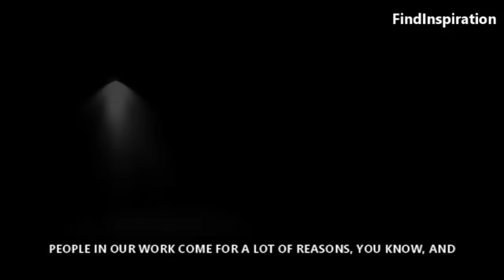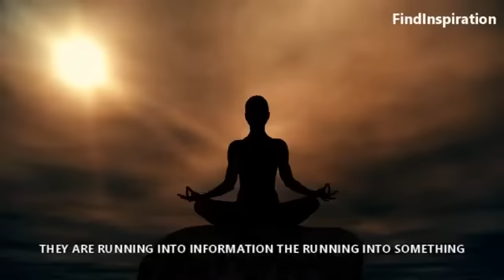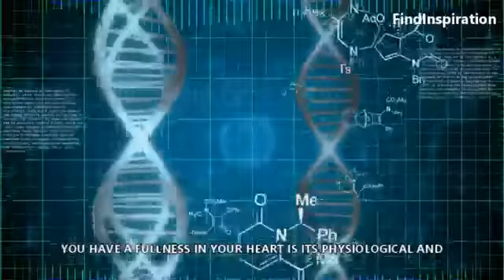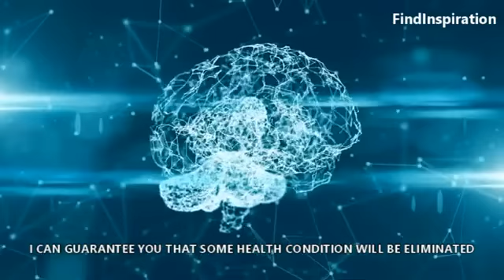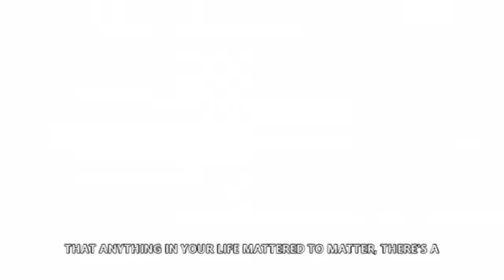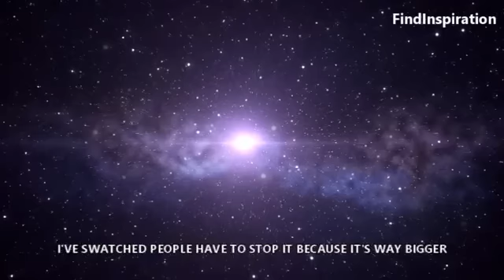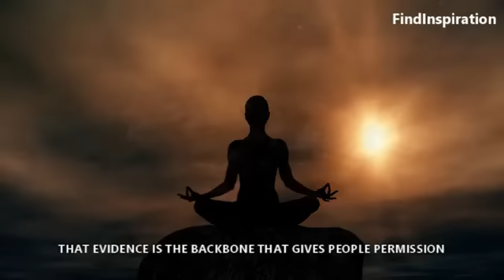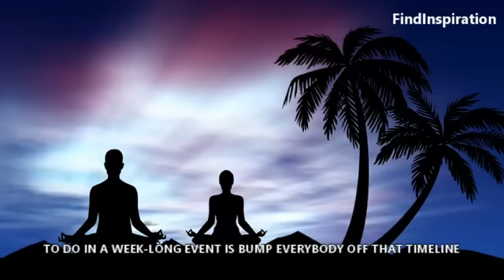COMMAND YOUR CELLS TO HEAL YOUR BODY! (EXTREMELY RARE RECORDING) | Dr. Joe Dispenza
manifesting| wim hof breathing technique |self love meditation | how to manifest things in your life |